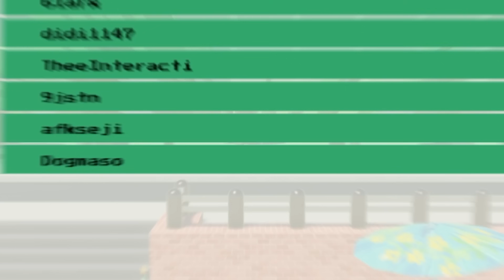ROBLOX VC GANG TOGETHER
Today we play TOGETHER with the VC GANG..